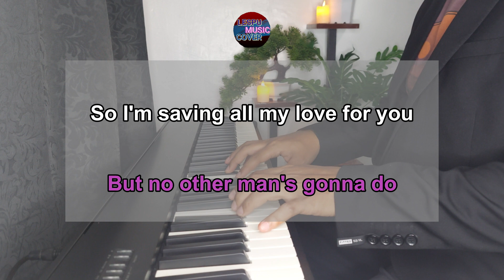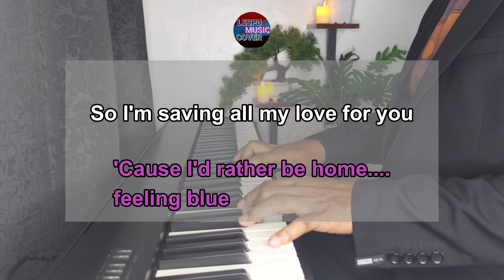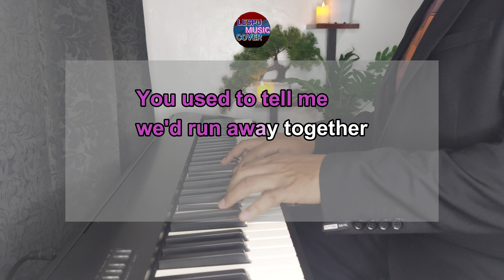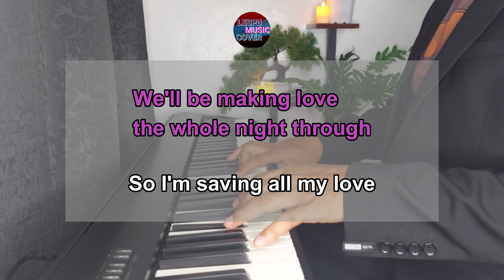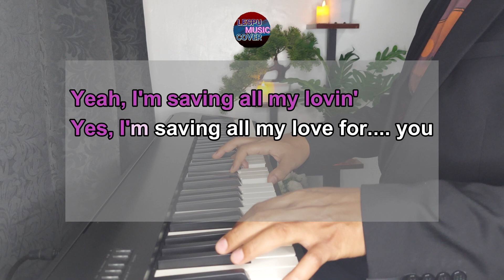Saving All My Love for You - Whitney Houston - KARAOKE PIANO